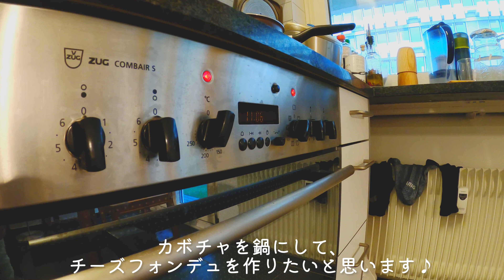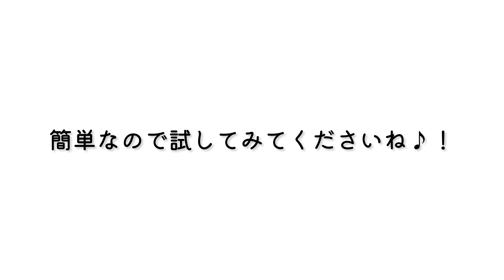久しぶりのチーズフォンデュは北海道種のカボチャ鍋で Cheese fondue in pumpkin pod #43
カボチャマーケットで購入したスイス育ちの北海道種カボチャをPodにチーズフォンデュを楽しみました🎃
甘くてホクホクのカボチャがチーズと絡まり心まで暖かくなる時間でした。

【イントロアニメ制作】
　僕の友。コダー

【BGM制作】
　妻。

動画の評価やコメントをいただけると非常に喜びます🎶

⚪️ブログはこちら：
定期的にブログを配信しています。

⚪️僕のプロフィール
ブログやTwitterのDaringAdv はヘレン・ケラーの「Life is either a daring adventure or nothing.」 から取りました。いつまでもワクワクしてチャレンジするのがモットーです。1995年生まれの亥年。スイス・ドイツ語圏在住。国立大院で修士号を取得後、2019年4月から現地で博士課程の学生として働いています。日々の生活、現地の観光地巡り、面白いことでシェアしたいことを宇宙一の愛する妻と動画にしています。